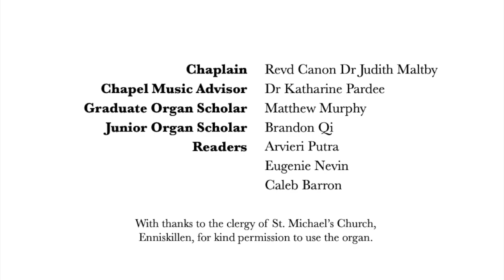Trinity Sunday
Trinity Sunday podcast from the chapel of Corpus Christi, Oxford

Organ voluntary:  Adagio in E, Frank Bridge (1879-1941)
Played by Matthew Murphy

Welcome & Collect:  Judith Maltby, Chaplain

Lesson for Trinity Sunday:  Matthew 28.16-end
Read by Arvieri Putra

Now the eleven disciples went to Galilee, to the mountain to which Jesus had directed them. When they saw him, they worshipped him; but some doubted. And Jesus came and said to them, ‘All authority in heaven and on earth has been given to me. Go therefore and make disciples of all nations, baptizing them in the name of the Father and of the Son and of the Holy Spirit, and teaching them to obey everything that I have commanded you. And remember, I am with you always, to the end of the age.’

Reflective Reading on the Lesson
‘God Comes In All Dimensions’
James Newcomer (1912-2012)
Read by Eugenie Nevin

God comes in all dimensions.  He can reside
In chapels derived from Wren, be a presence among
Greek columns, a pulpit’s voice, a prayer, a pride
Of sermonizing, old, middle-aged, or young.
All clothing fits – boots, academic gown,
A scuba suit, yak fur, breech clout, high hat –
Whatever helps to plow, design a town,
Make a fence or barn, write poems, or swing a bat.
Like water, you can’t hold Him in your hand.
Make an echo and He’s the voice itself.
He’s double bass or flute, the entire band,
The objet d’art, the bracket, and the shelf.

Go on! twist and turn, shade your eyes –
God’s all you take for granted or by surprise.

Anthem: O sing joyfully
Words: Psalm 81.1-4

O sing joyfully unto God our strength :
make a cheerful noise unto the God of Jacob.
Take the song, bring hither the tabret :
the merry harp with the lute.
Blow up the trumpet in the new-moon :
even in the time appointed, and upon our solemn feast-day.
For this was made a statute for Israel :
and a law of the God of Jacob.

Sung by members of Corpus ‘Virtual' Choir

Address:  the Revd Barney Barron

Prayers:   Caleb Barron

Blessing:  the Chaplain

Organ voluntary:  Prelude in G minor, Dieterich Buxtehude (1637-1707)